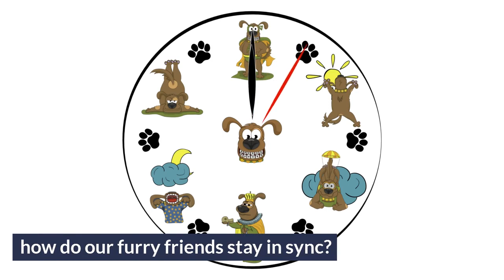10 Amazing Ways Dogs Know What Time It Is - Your Pup’s Timekeeping Tricks Revealed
How do dogs know what time it is when they can't read a clock? This PetSpotlight video explores the 10 fascinating ways dogs use circadian rhythms to track time. Learn how dogs can tell time by anticipating daily feeding, walking, playtime, and departure routines. Discover how dogs notice environmental cues like sunlight and human activity patterns to orient themselves hourly and seasonally. Find out how language cues and changes in human energy help dogs associate different times of day and days of the week. See how dogs use developmental milestones to understand the passage of years over their lifespan. So, can dogs tell time? PetSpotlight sheds light on dogs' incredible innate abilities.